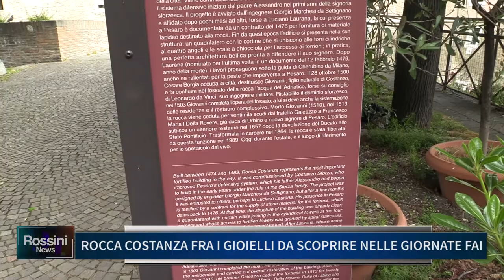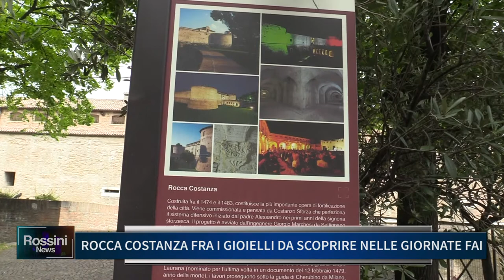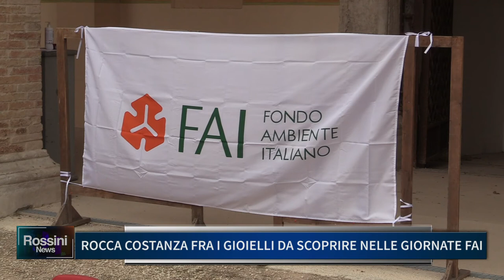ROCCA COSTANZA FRA I GIOIELLI DA SCOPRIRE NELLE GIORNATE FAI